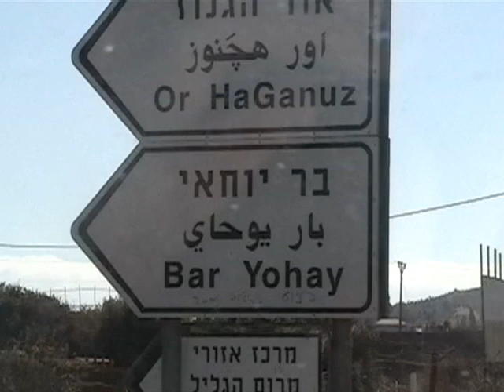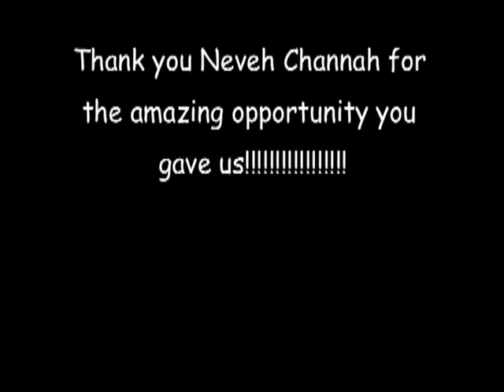Bar Yochai - A Northern Israeli Settlement During the Second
Three ninth grade students at  Neveh Chana High School in the Etzion Bloc produced a film on the thoughts and feelings of members of Bar Yochai, a village in the Mount Meron region of Israel. The film tells about the damage wreaked on the village by rockets fired from Lebanon during the Second Lebanon War.

Produced and directed by:
Gabi Jacobs
Temima Lehrman
Tova Wasser
Edited by - Temima Lehrman